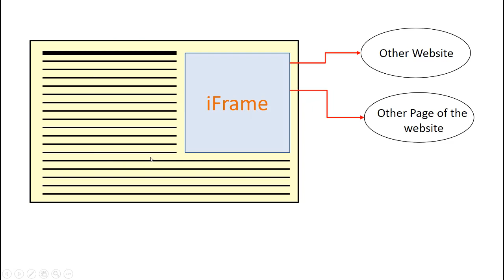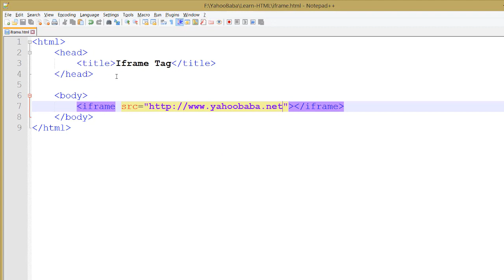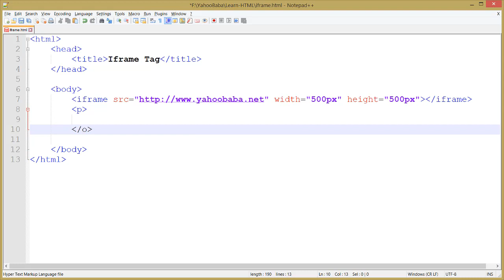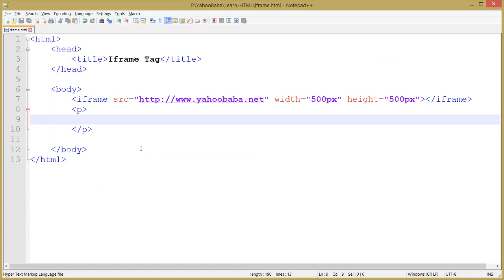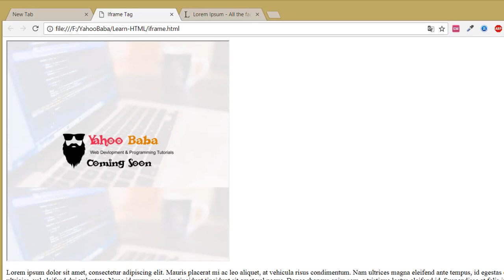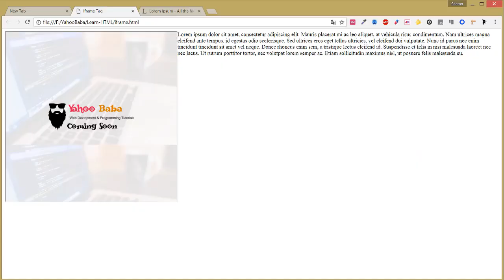HTML Iframe Tag Tutorial in Hindi / Urdu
In this tutorial you are going to learn html iframe tag in hindi and urdu language.In this tutorial you can learn how to show other website in your webpage by using iframe tag.